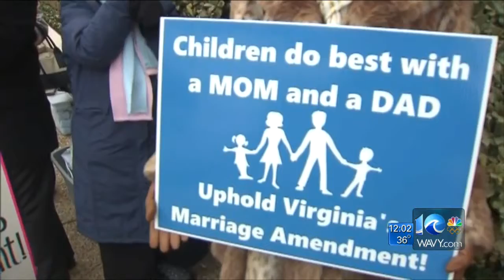Anita Blanton reports on opposition to gay marriage case